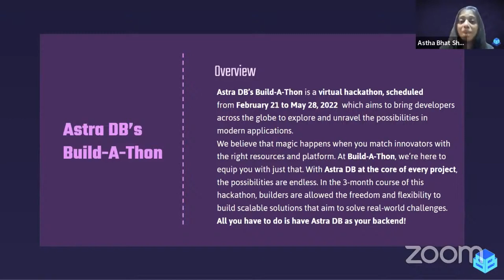What is Astra DB's Build-A-Thon? | @DataStaxDevs | Virtual Hackathon in 2022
Build-A-Thon invites you to a virtual hackathon experience from February 21 to May 28, 2022, to explore and unravel the possibilities in modern applications.

We believe that magic happens when you match innovators with the right resources and platform. At Build-A-Thon, we’re here to equip you with just that.

With Astra DB at the core of every project, the possibilities are endless. In the 3-month course of this hackathon, builders are allowed the freedom and flexibility to build scalable solutions that aim to solve real-world challenges.

All you have to do is have Astra DB as your backend.